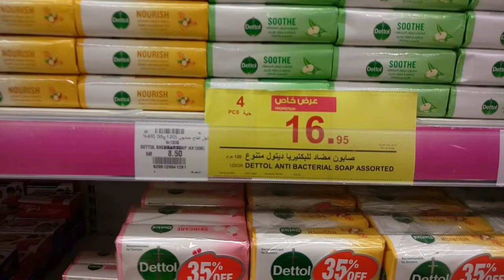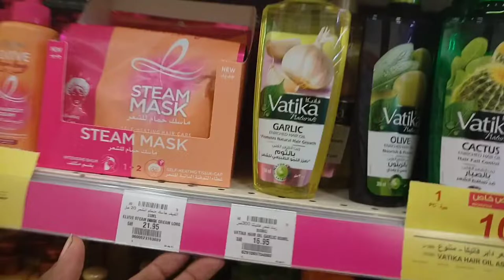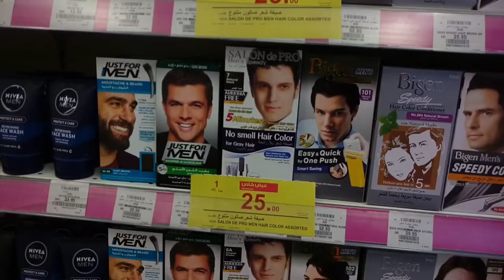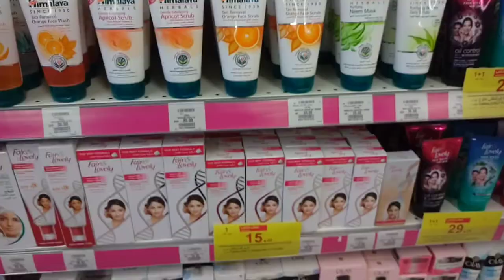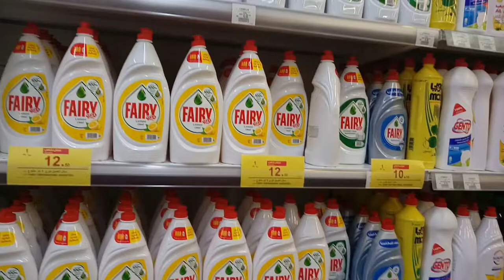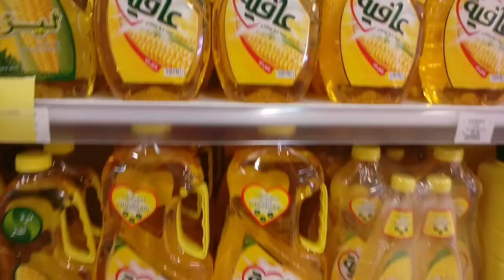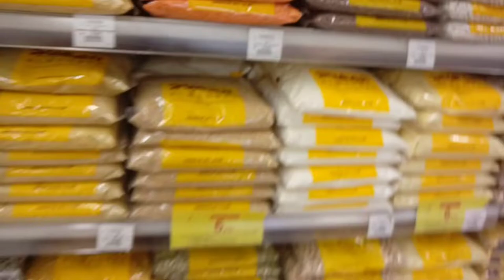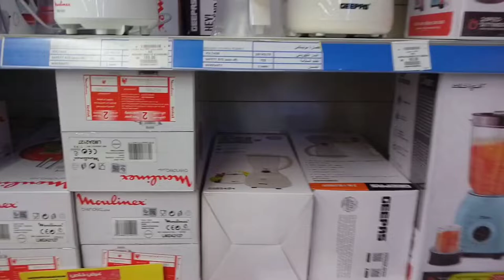Hyper Panda Weekly Discount Offer, Hyper Panda Everything 5 and 10 Riyal Discount this week,